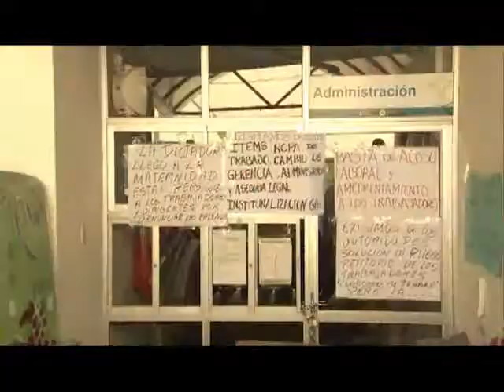Trabajadores de salud acatan paro de 24 horas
PAT BOLIVIA
Salubristas de Santa Cruz llevan adelante un paro de 24 horas, exigen subsanar las falencias en los hospitales. Por su lado, los pacientes reclaman por el perjuicio.